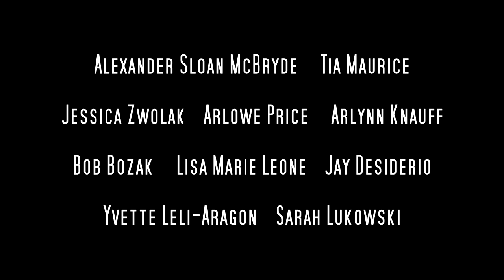Lonely Bananas - movie teaser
A savvy business man creates romantic (and not so romantic) encounters for his clients with his online dating service and speed dating events.